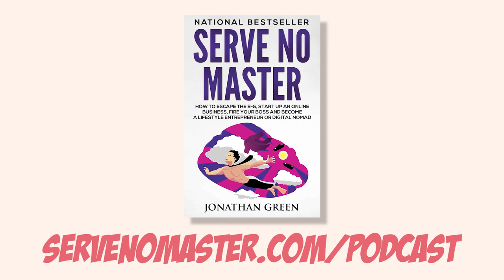SNM131: How To Break Into The Fashion Industry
I’m not much of a fashion expert anymore.  But that’s ok.  You can break into the fashion world following a few very simple principles.

Find out how in today’s episode of Serve No Master podcast. Don’t worry about high fashion, fashion shows, and runway models. The biggest fashion brands are the ones that appeal to the masses.

Low fashion outsells high fashion and print on demand is easy and accessible for everyone now, so you can get in the game without any risk.

If you want me to accompany you on your journey to success, check out the other
episodes of Serve No Master Podcast:

Most other links can be found in my TOOLBOX

Send in your questions to podcast [at] servenomaster [dot] com

THE BOOK THAT STARTED IT ALL. Want to build your own business and escape the shackles of the 9-5?  Then you’re going to love reading Serve No Master. Check it out here:

AUTHOR AND ENTREPRENEUR ACCELERATOR. Have you been trying to build an online business but struggling to find the right ideas?  Is it hard to find a place to share your ideas and get killer feedback and support?  Join a thriving and absolutely FREE community of people on the exact same journey as you!  Get daily videos BEFORE they appear on YouTube and I’ll show you how to build a business TODAY.